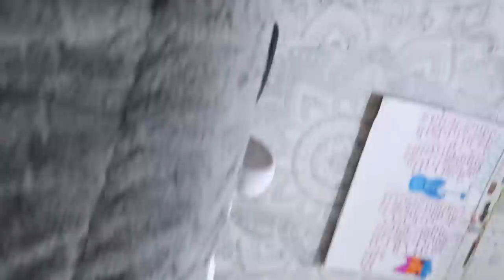TRYING TO KEEP MY BOYFRIEND UP ALL NIGHT!!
I was TRYING TO KEEP MY BOYFRIEND UP ALL NIGHT in any way that I could! Watch this full video to see how he reacted to this! Love you all!